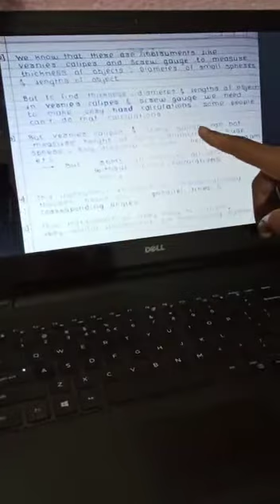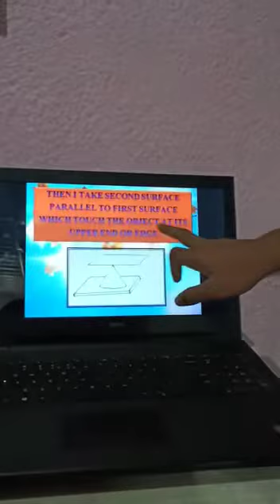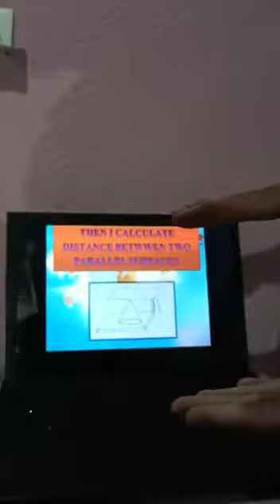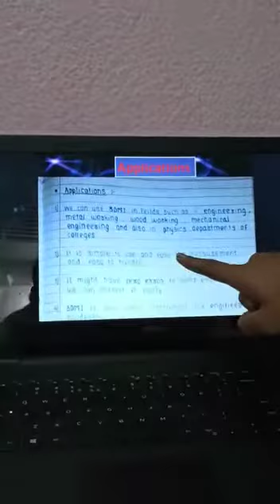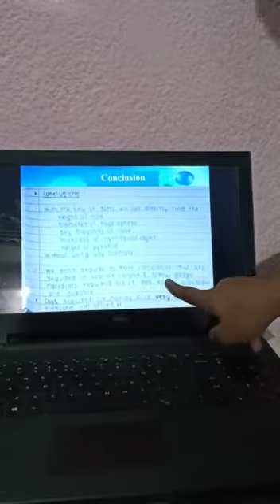NIC OTH 10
“स्मॉल इज ब्यूटीफुल” नामक ‘राष्ट्रीय नवप्रवर्तन प्रतियोगिता’  के पहले चरण की घोषणा करते हुए हमें खुशी हो रही है कि गुट 1 और 2 के लिए पल्बिक पोल खुला कर दिया गया है। चुने गए वीडियो अपने फेसबुक औऱ यूट्यूब पर हम शेअर कर रहे हैं। आपसे निवेदन है कि आपकी पसंद के वीडियो को अवश्य LIKE करें। इस चयन के बाद परीक्षक समूह इस गुट के विजेता को अंतिम रूप देंगे।
As we take another step closer. We are glad to announce Phase - 1 of the 'National Innovation contest’ called 'Small is Beautiful'  that is the Public Poll for Group 1 & 2 Category. After this selection, the jury will finalize the winner for this category.